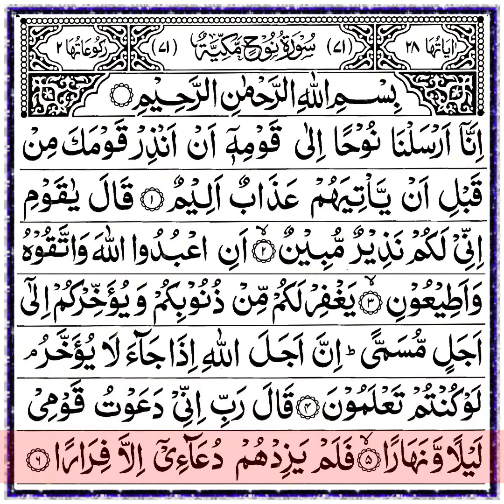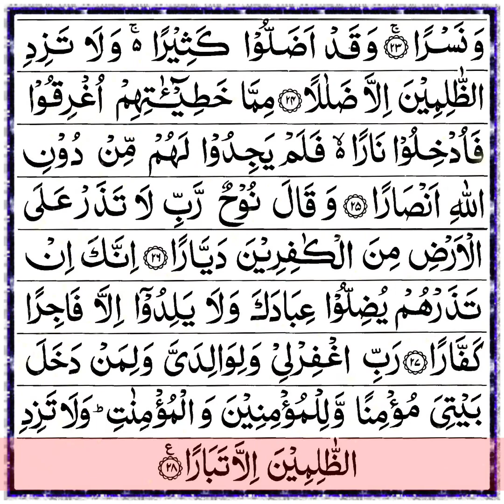Surah Nuh ( سورة نوح) - Sheikh Sudais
Surah Nuh by Sheikh Sudais